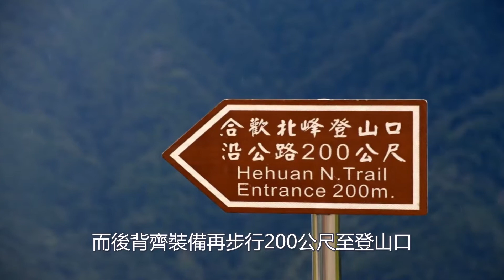【登山野營】背著重裝背包，緩步向前挺進 - 合歡北峰小溪營地(上篇) - 阿舍的精彩生活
位於花蓮縣秀林鄉與南投縣仁愛鄉交界處的合歡山，指的是周邊七座山峰的合稱，其中又以合歡主峰、合歡北峰、合歡東峰、合歡西峰及石門山列名台灣百岳，五座百岳又以海拔 3,422公尺的北峰為合歡群峰的最高峰。

合歡北峰大片連綿的玉山矮箭竹草原與春夏季接連開花的玉山杜鵑、紅毛杜鵑等，在夏季高溫炎熱的天候裡，吸引無數遊客到此登山、賞花兼避暑，甚至讓許多登山步道不時出現"塞車"的狀況，可見高山郊化的現象有多嚴重了，但亦顯現民眾願意親近大自然的好現象。